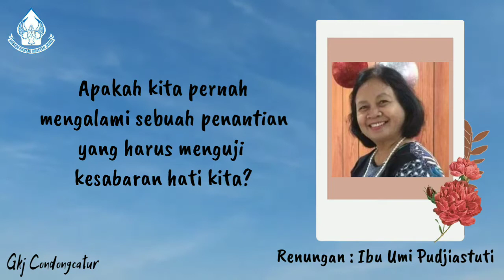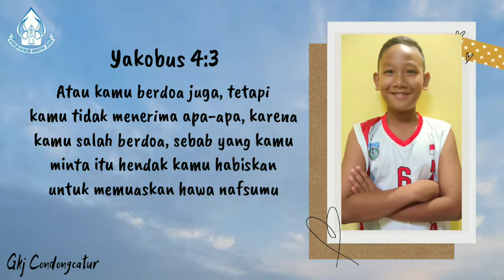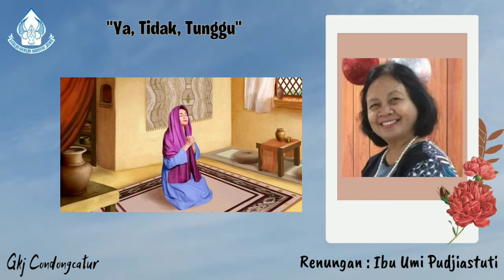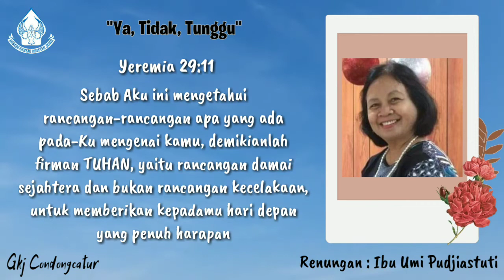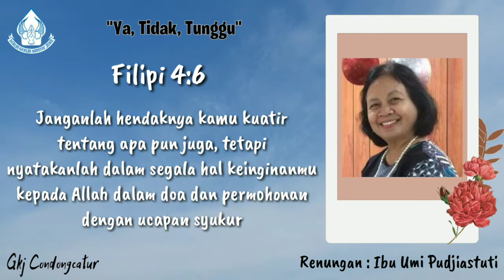"Satu Hati" - Sapaan Tuhan Tiap Pagi - 07 Juli 2020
Renungan: Ibu Umi Pudjiastuti
Pembaca ayat: An. Ito
Editor Video: Sdr. Cinta